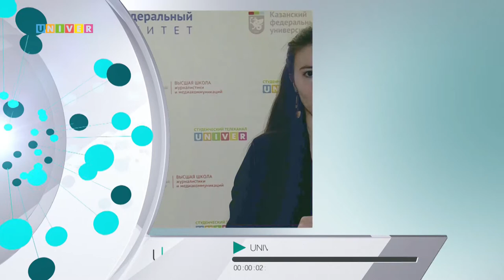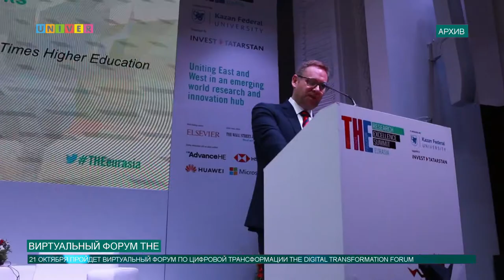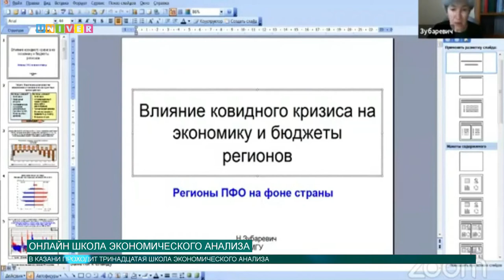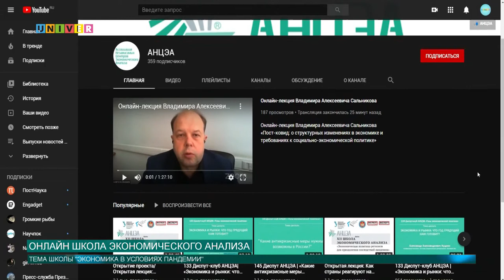Новости КФУ от 20.10.2020